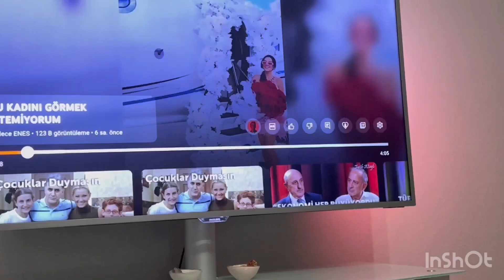EFENDİ OL CİĞERİMİ YE⁉️